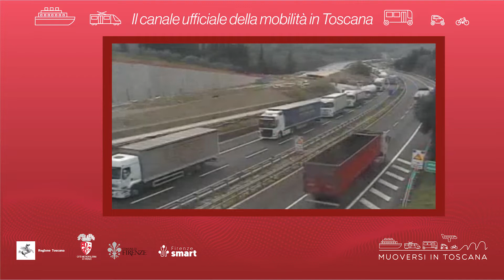Muoversi in Toscana - Edizione delle 7.30 del 6 settembre 2022